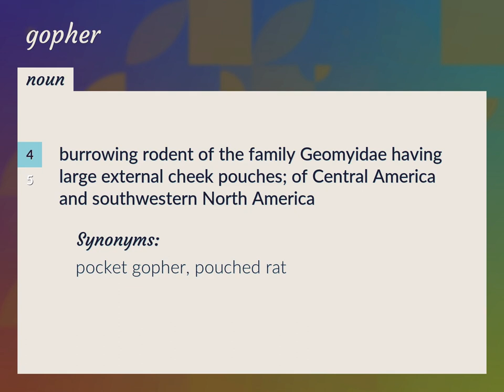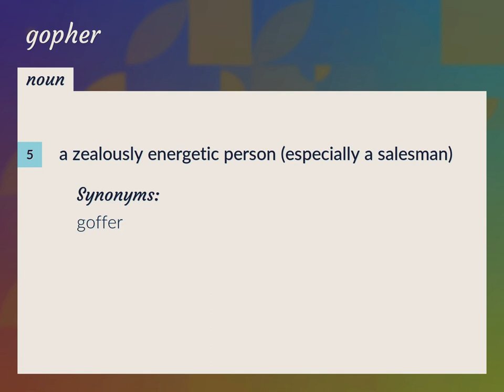Gopher | meaning of Gopher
What is GOPHER meaning?